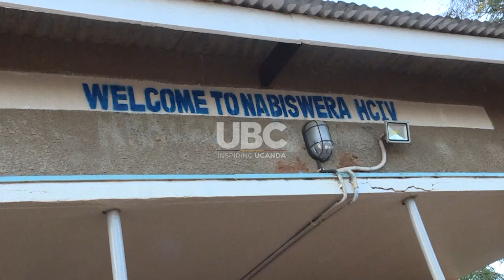PM Nabbanja cautions Nakasongola Leadership to use Public funds rationally.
Nakasongola District Local Government has been cautioned against misuse of public funds and mismanagement of relief items meant for lake Kyoga flood victims. The Prime Minister of Uganda Robinah Nabbanja instructed the Nakasongola CAO not to over delegate duties and ensure rational use of available resources.